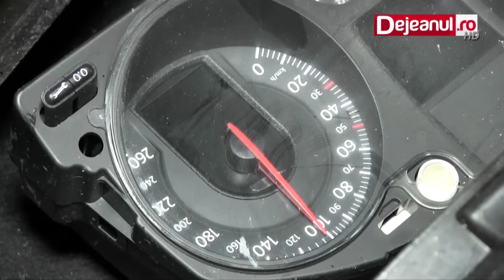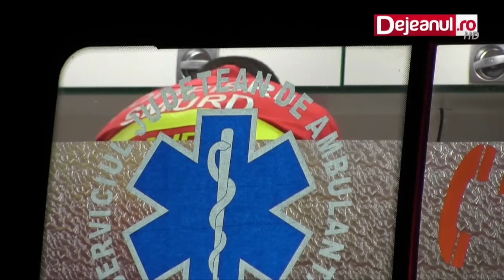accident doi morti Reteag 19 iunie 2016 Dejeanul